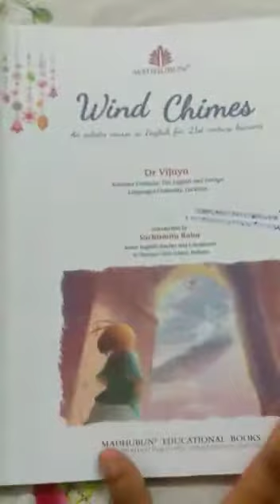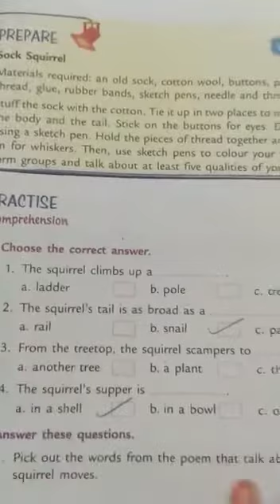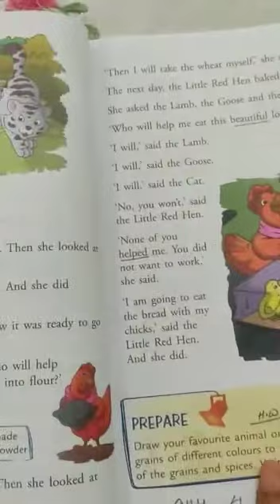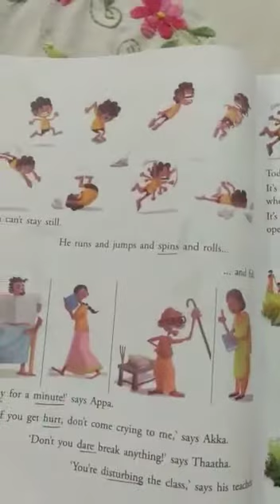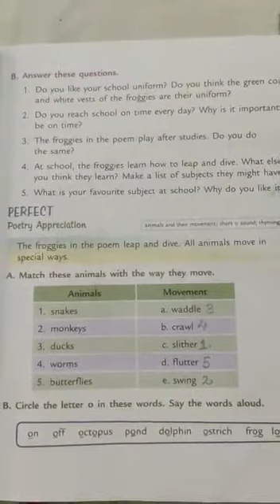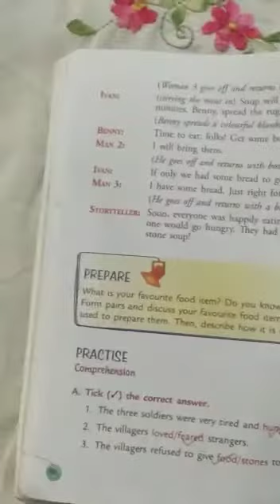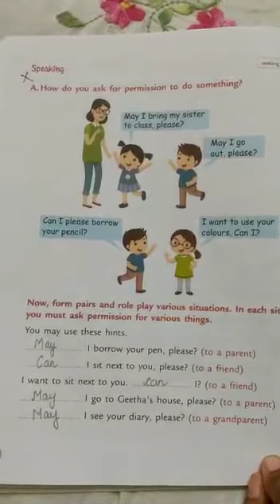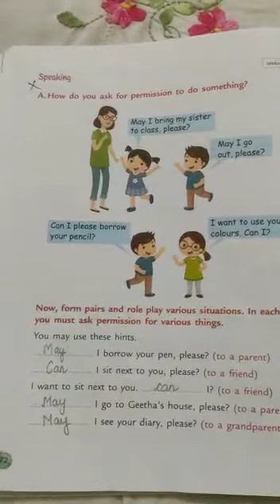STD II, ENGLISH LIT, EX , LESSON 9, SYLLABUS EXPLAIN IN DETAIL